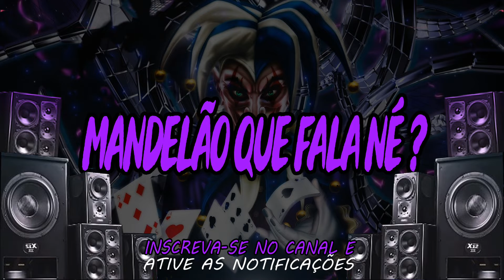PIRANHA CHATA, SALATIEL NÃO REPETE - MC BRUNIN JP E MC 7 BELO ( DJ SALATIEL E DJ 7B )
Download -

Artista - MC BRUNIN JP E MC 7 BELO
Música - SALATIEL NAO PERDOA
Produção - DJ SALATIEL E DJ 7B
Ano - 2022